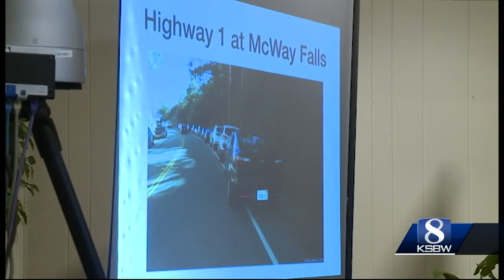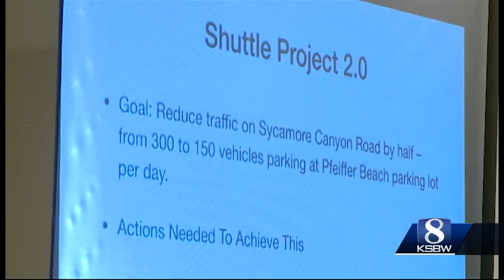Coastal commission tours Big Sur, hears concerns from residents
For all its beauty Big Sur unfortunately has some ugly problems and Friday California Coastal Commissioner Carole Groom saw them first hand